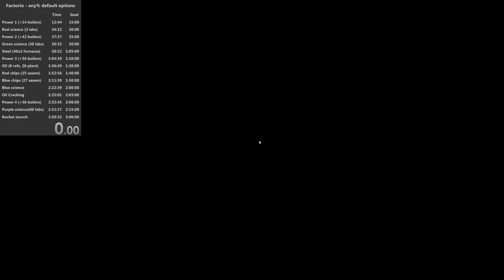Factorio speedrun 3:47:59 (Default options singleplayer 0.14)